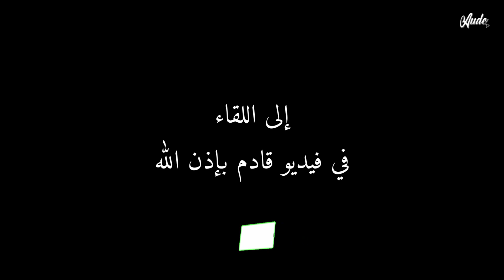روتين تجهيزات السفر للديره